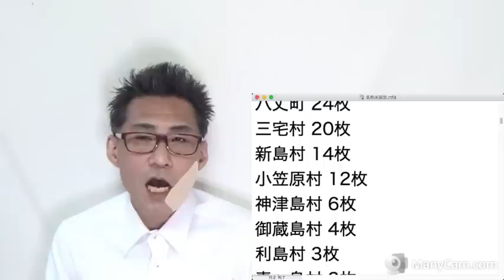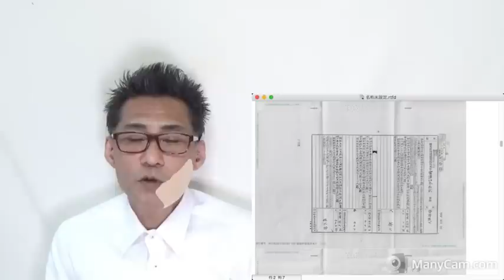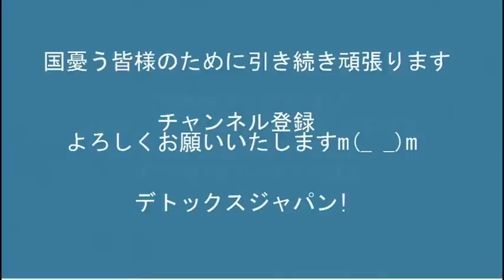嘘つき池上彰がまた嘘つくが即座にバレるテレ朝／5代前までの戸籍謄本を公開しました 20220526